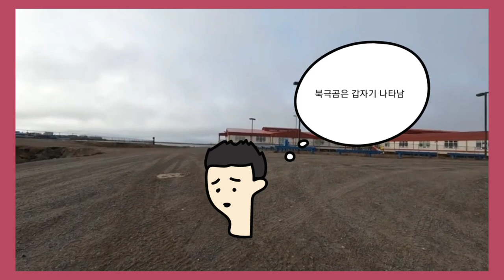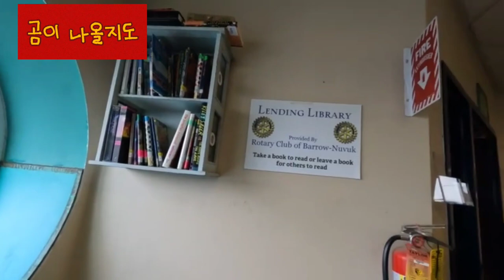🐻곰이 나올지도#아들과알래스카여행하면생기는일#Alaska#북미땅끝마을#alaskaairlines 알래스카여행 walkingtou 알래스카우트키아빅(배로우Barrow )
alaskaairlines 알래스카여행 walkingtou 알래스카 우트키아빅(배로우Barrow )
지구상에 실제 존재하는,
 1년에 30 ~ 60일간 해가 뜨지 않는 마을
 알래스카 최북단 지역 배로우(Barrow)에서 3일간의 여정

exist on earth,
  A town where the sun never rises for 30 to 60 days a year
  3-day itinerary in Barrow, Alaska's northernmost region
for more! :)